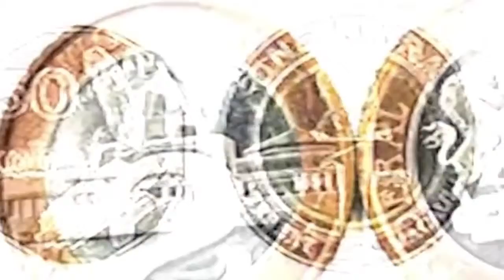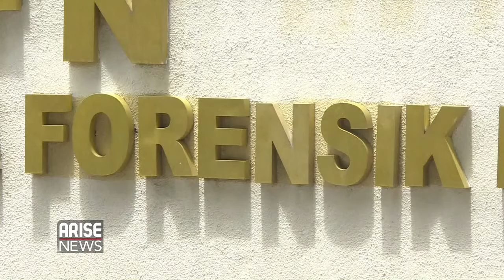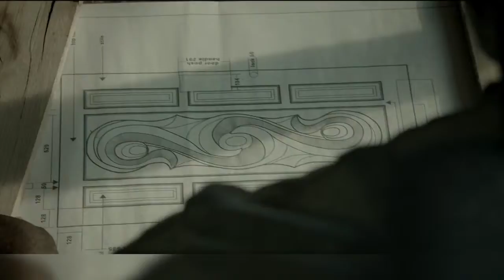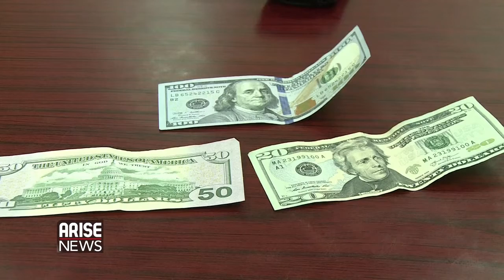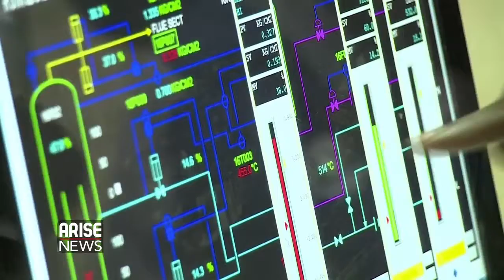Arise News Now